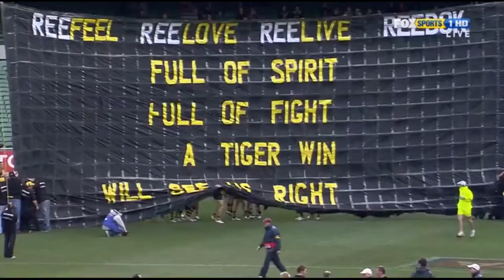2010 AFL Round 18 Richmond Vs Adelaide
Richmond
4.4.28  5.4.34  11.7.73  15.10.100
Adelaide
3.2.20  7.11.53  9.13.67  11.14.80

MCG Crowd: 19,226